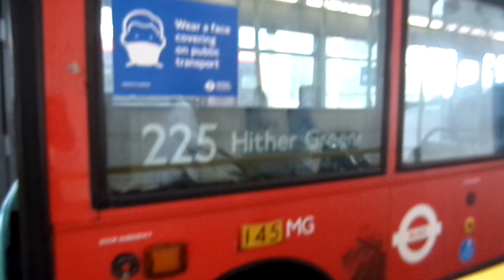Quick Tour on Enviro 200 ExFirst DM44196 Go Ahead London SEN15 YX11FYU Route 225 at Canada Water Stn